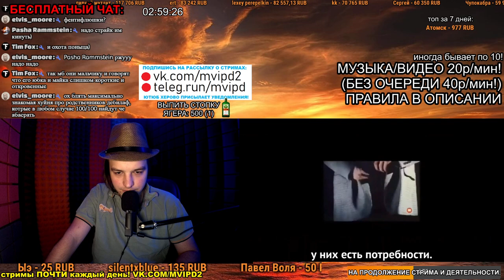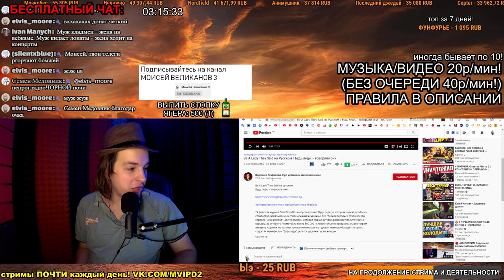СМОТРИМ: Be A Lady They Said на Русском / Будь леди, – говорили они